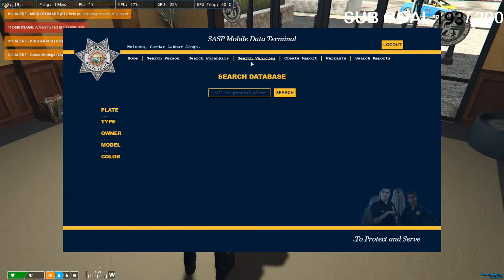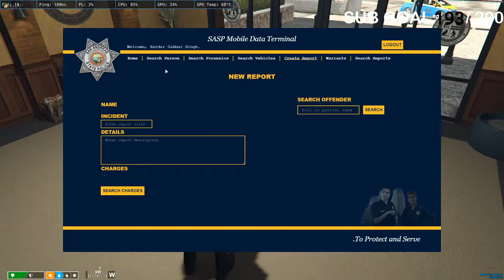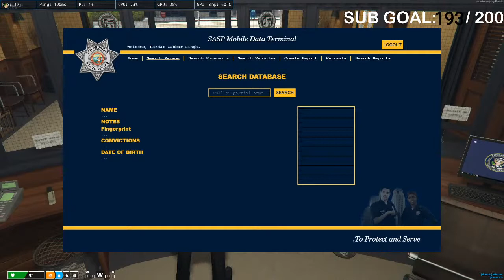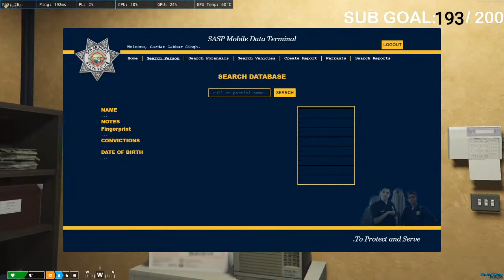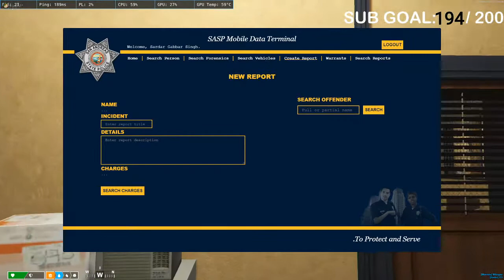officer Gabber Singh In The City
Laptop Specification
Name : ASUS TUF A15
Processer : AMD Ryzen 5 4600H
GPU : GTX 1650 4 GB
RAM : 8 GB DDR4 3200MHz
Storage-
HDD : 1 TB

XD